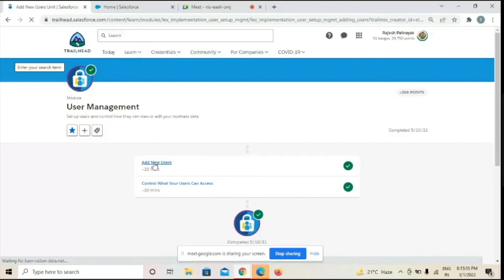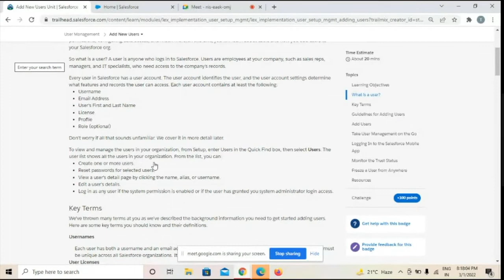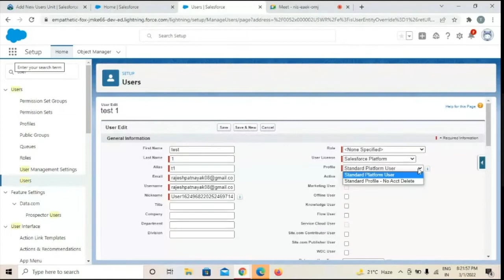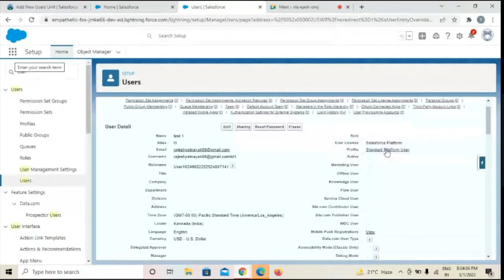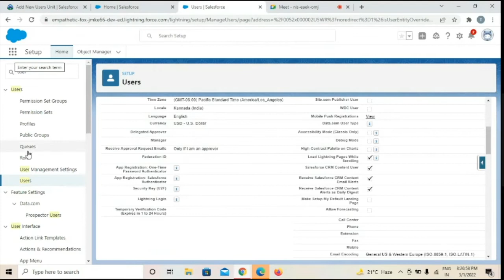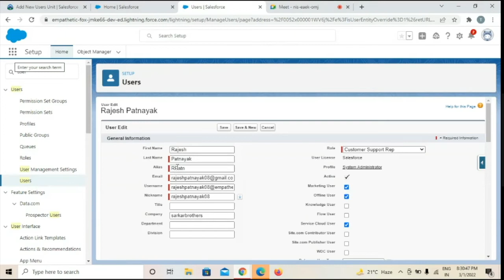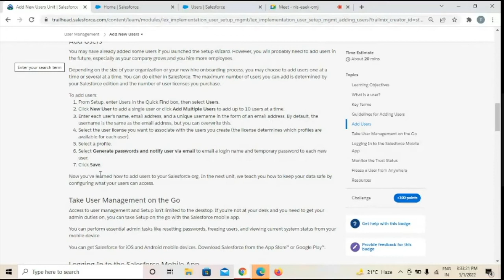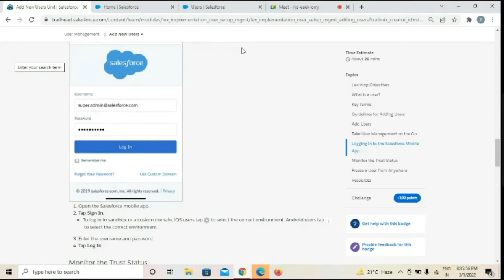User Management | In Hindi | Fun Way Of Learning